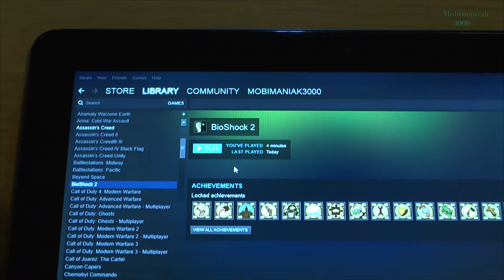1# BioShock 2 test on tablet Intel Core M-5Y71 new Dell Venue 11 Pro 7140 - high details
BioShock 2 gameplay test on tablet Intel Core M-5Y71 new Dell Venue 11 Pro 7140 Intel HD 5300 Windows 8.1 - high details - AMAZING

1.
Dell Venue 11 Pro 7140 TABLET

2.

3.
THE BEST PRICE FOR THE GAMES

4.

Dell Venue 11 Pro 7140 Specifications :

• Intel® Core™ M-5Y71 1.2GHz / Turbo 2.9GHz
• Windows® 8.1 Pro 64bit
• Intel® HD 5300 Graphics 300MHz/900MHz
• 8GB DDR3 1600MHz system memory
• Display 10.8" Full HD (1080p) (IPS,1920x1080)
• 256GB SSD
• Intel® 7265 Dual-Band 2x2 802.11 AC WiFi + Bluetooth® 4.0
• Primary 2-cell 38WHr Battery